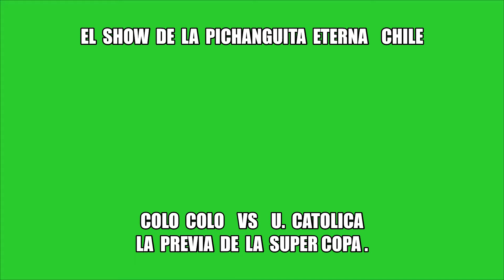🇨🇱 COLO COLO vs U. CATOLICA ⚽ La Previa de La Super Copa Chilena 🇨🇱 L P E CHILE 🇨🇱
🇨🇱 El Show​ de LaPichanguitaEterna​
LPE​  CHILE​   🇨🇱

🇨🇱 COLOCOLO vs UCATOLICA ⚽

La Previa de La Super Copa Chilena  🇨🇱

🇨🇱  L P E CHILE  🇨🇱